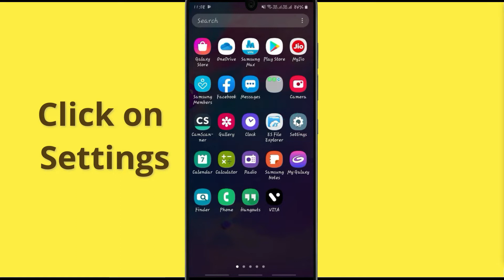How to Fix LokiCraft App Not Working Problem Android & Ios - Not Open Problem Solved | AllTechapple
With the help of this video you can easily fix the LokiCraft App not working on your mobile phone. Please follow the same procedure which is very helpful for resolving this problem to run the app again.